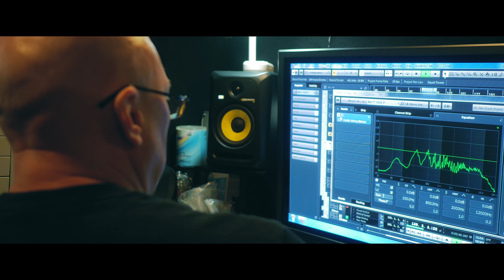For Fox Sake!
"I can't get it right"